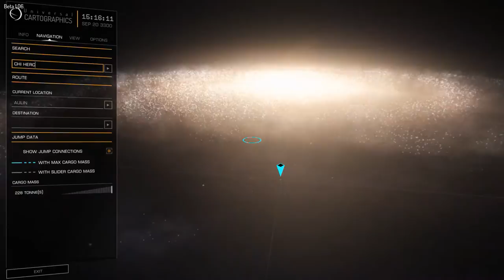A Z Bolg to Chi Herculis 2